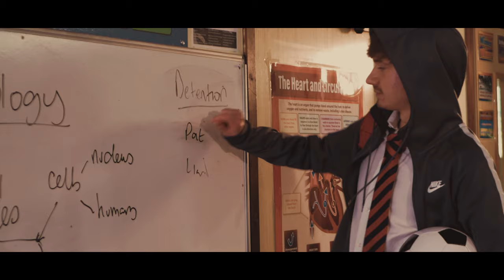Pat - Playground Days (Official Music Video)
Written and Directed by Jared Moss-Coomes & Adam Aucock

Assistant Director;
Matt Mcgarvey

Producers;
Pat
Chris Priest
Jared Moss-Coomes

Cast;
Pat
Will Tyler
Lotte Pearl
Jessie Page-Smith
Danny Marland
Greg Moss-Coomes
Jack Candela
Connor Hunnisett